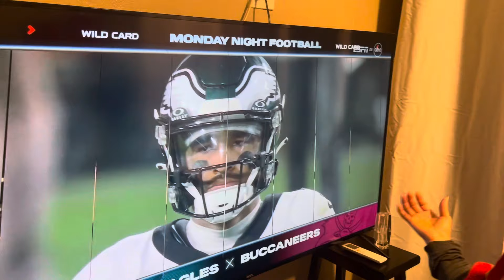49ers fan reaction Tampa Bay win! against the crying eagles. 32-9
After all the talk by the Eagles. They ended up getting blow out! by the Buccaneers.